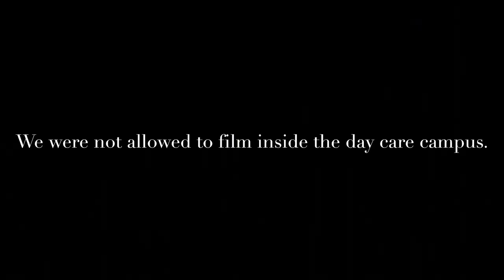Kunkyi 2nd birthday 🎉 .Jamyang Dolma and Tsering Dhundup baby shower.